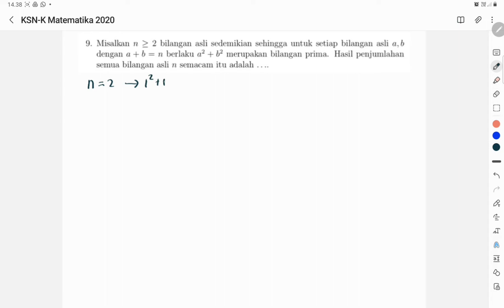Pembahasan KSN-K 2020 part 4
Pembahasan KSN-K SMA 2020  part 4
Untuk persiapan KSN-K Matematika SMA 2022, pada kali ini kita akan membahas soal no 9 KSN-K Matematika SMA 2020.
KSN-K SMA 2022 akan segera dilaksanakan, bagaimana persiapan kalian?

Kompetisi Sains Nasional (KSN) diselanggarakan oleh Pusat Prestasi Nasional, Kementerian Pendidikan dan Kebudayaan Republik Indonesia dan dilakukan secara rutin tiap tahunnya untuk dimaksudkan untuk mendorong semangat dan daya juang peserta. Pelaksanaan KSN dimulai dari Kompetisi tingkat sekolah (KSN-S), Kompetisi Sain tingkat Kabupaten/Kota (KSN-K) lalu diikuti Kompetisi Sains tingkat Provinsi (KSN-P) dan Kompetisi Sains tingkat Nasional (KSN). Para pemenang KSN akan diseleksi untuk mengikuti Kompetisi Sains tingkat Internasional